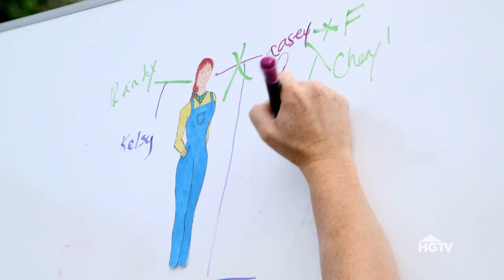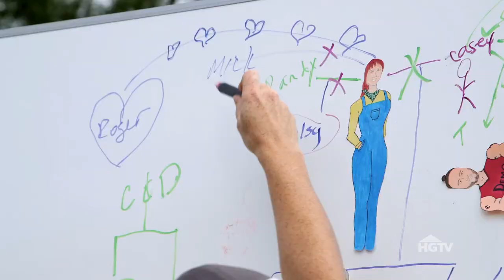Family Tree | Good Bones | HGTV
Karen and Mina of HGTV's Good Bones attempt to draw a diagram of their complicated family tree. Get more tips from the show at HGTV.com